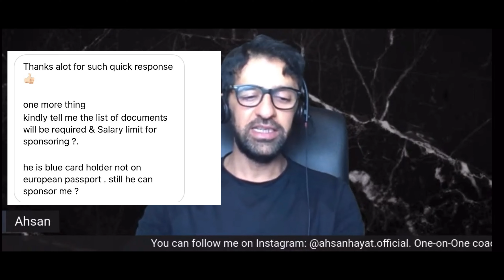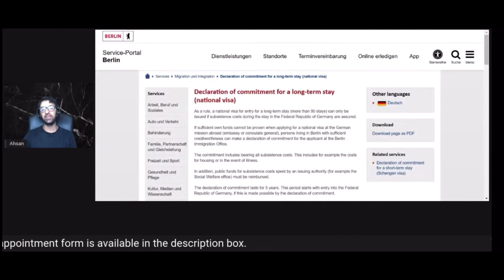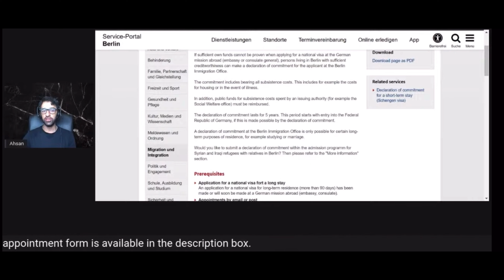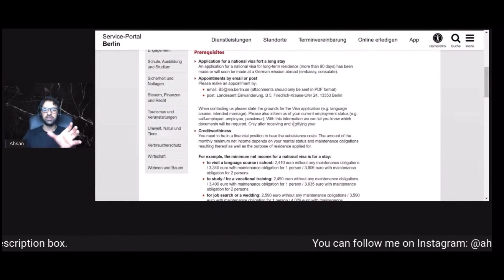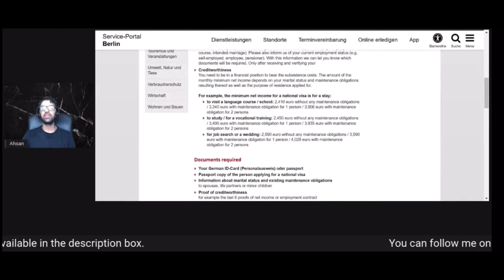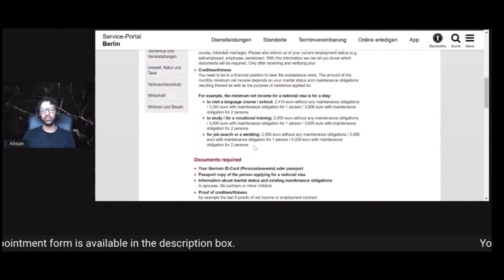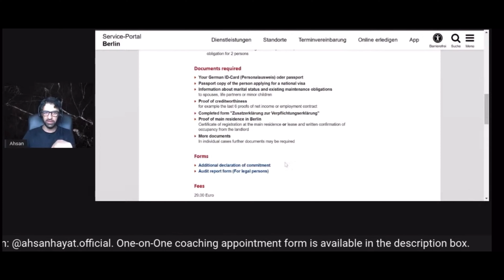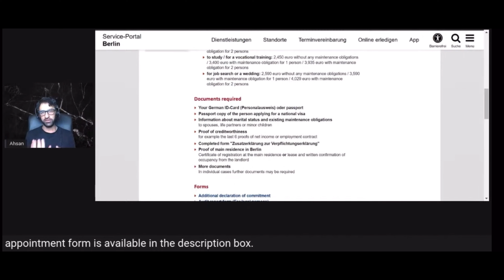How to sponsor anyone from Pakistan/India to Germany | German student visa through a sponsor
Join our Instagram family to get the latest updates from Germany

| Ahsan Hayat Germany | Life in Germany | How can I get someone to sponsor my university studies in Germany  | Life in Germany 2022 | How do you invite someone to Germany? | Life in Germany | Motivational Video Urdu/Hindi | German student visa through a sponsor |